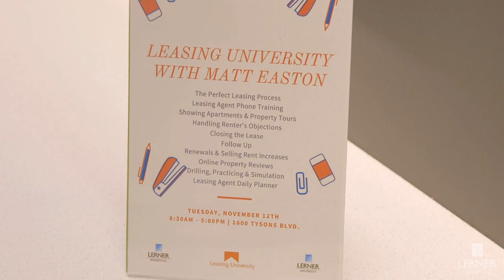Leasing University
The most effective property management sales training in the World.

Lease 7X More Apartments in less time with less effort.  Leasing University is simple, easy to understand through both LIVE Events and on-demand from any device.

Leasing University's Live Leasing Consultant Training is designed to educate, train, and reinforce the perfect process for closing leases.

Get your leasing agents and property managers the training they need to achieve your occupancy goals ahead of schedule and under-budget.

Simple, real-world sales training that gets leases.

Traditional property management training can be overwhelming, out-of-context, and downright boring. Worst of all, most training programs skip SELLING & CLOSING altogether.